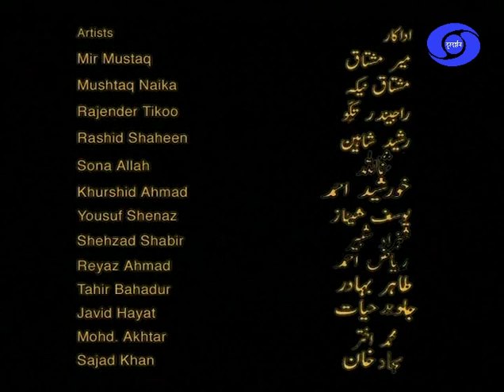A Film on "BUDSHAH"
This film is based on the Emperor Sultan Zain- Ul Aabidin Budshah,  Who ruled Kashmir for 5 long decades ( 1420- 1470 AD). Born Shah Rukh, Later changed to Zain – Ul Aabidin when he took over the reign of Kashmir. Budshah was the middle son of Sultan Sikander, his elder son Sultan Ali Shah took over the reign of Kashmir and Shah Rukh ( Budshah) was assigned the important portfoilios in the govermment. Due to controversies with his elder brother Sultan Ali Shah Budshah took his younger brother Muhammad Shah into confidence, revolted against the rule of elder brother Sultan Ali Shah and took over the reign of Kashmir and won title as Zain-UlAbideen.